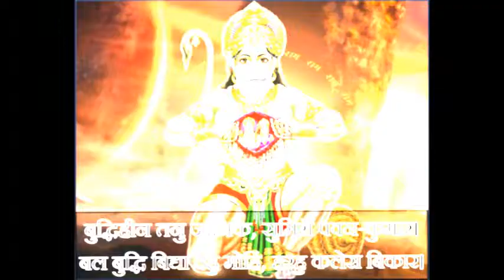God Anganeya Good Morning Greeting Wishes Message,Lord Anganeya Images Pictures Photes #9